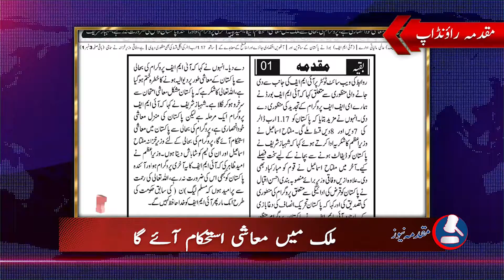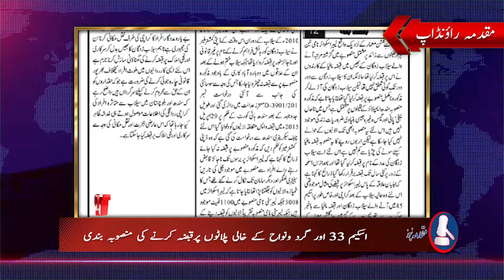Top 10 Stories Of Daily Muqadma Akhbar 30th August 2022-Watch Daily Muqadma Round Up Muqadma News